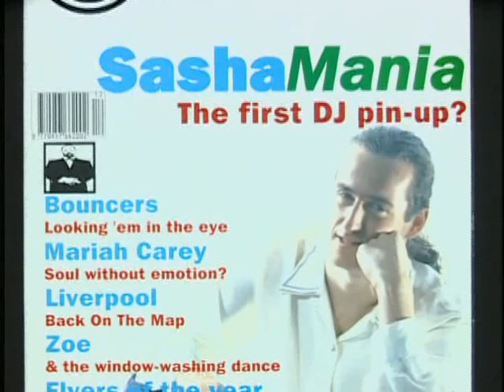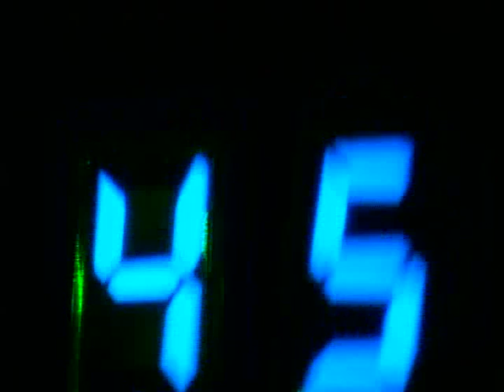Sasha - Global Underground GU13 Interview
Sasha - Global Underground GU13 Ibiza Interview with Dom Phillips feat Natious - Amber & BT Mercury And Solace